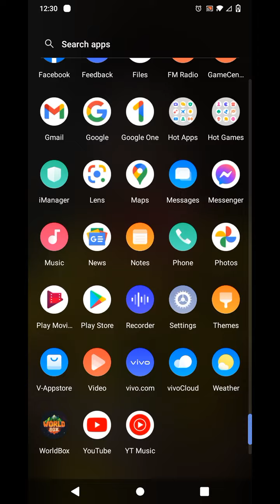Welcome to my 1st video | Worldbox